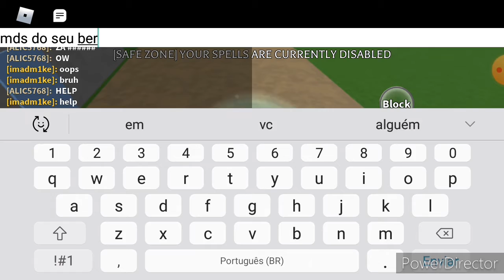Elemental battlegrounds no roblox